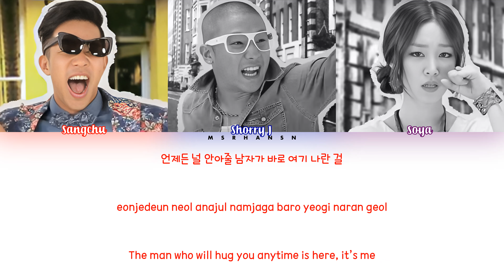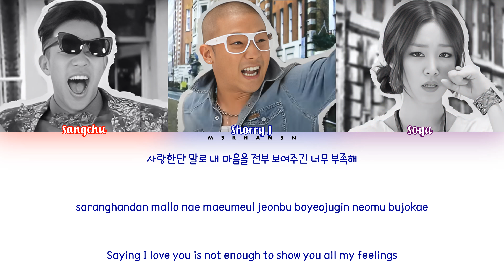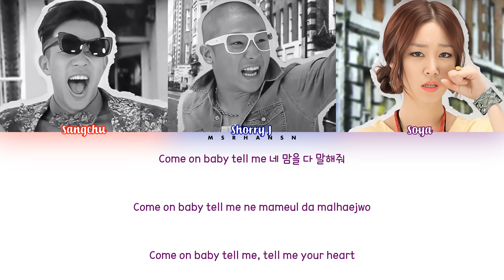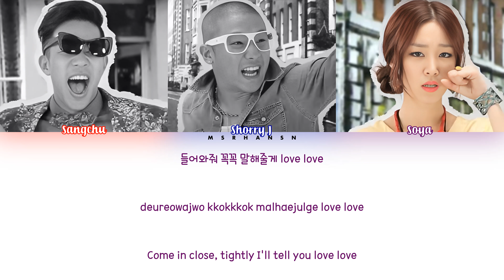Mighty Mouth (마이티 마우스) - Tok Tok (톡톡) feat Soya (소야) [Han|Rom|Eng] Color Coded Lyrics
Romanization : @msrhansn
English Translation : @msrhansn